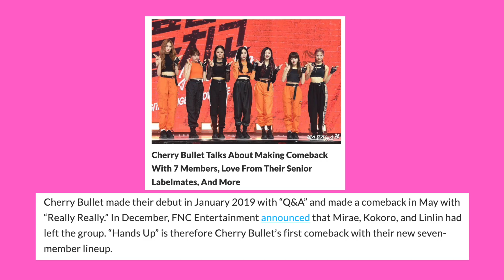Cherry Bullet - Hands Up MV Reaction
My first reaction video is on Cherry Bullet's second comeback,  "Hands Up." Watch the music video (using the provided link) before watching this to avoid spoilers.
Skip to 1:46 for the actual reaction.